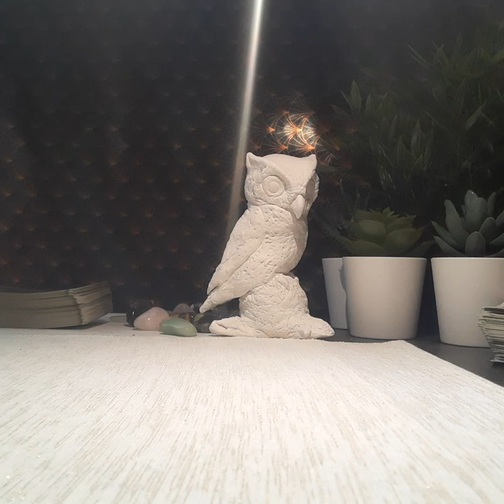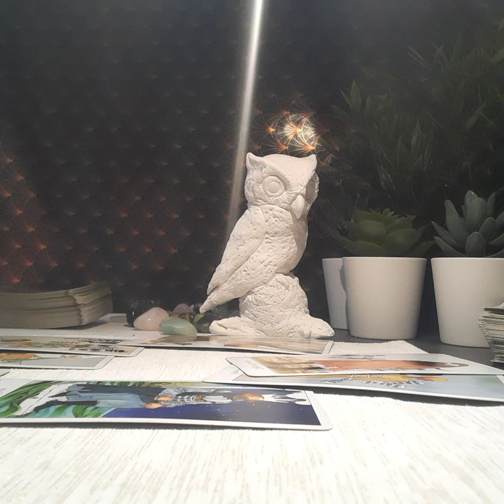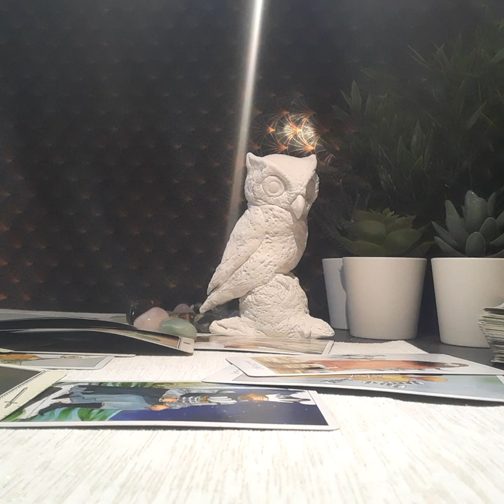TAURUS JANUARY 2020, YOUR LIFE IS ABOUT TO CHANGE!